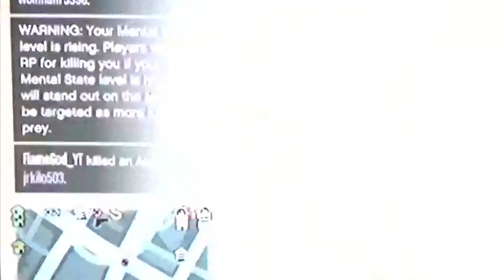SUBSCRIBE to other channel (FlameGod_YT ) LINK DOWN IN THE DESCRIPTION 👇🏾